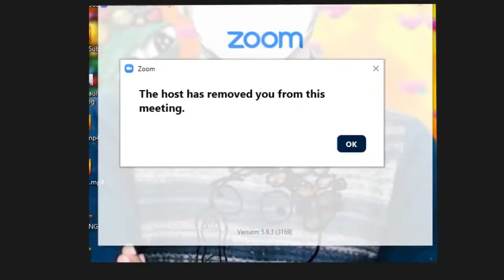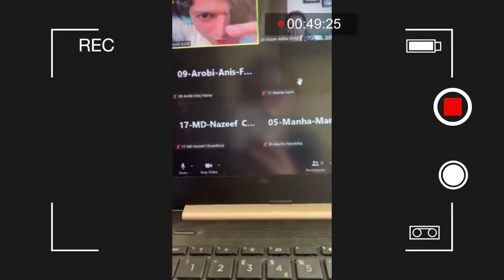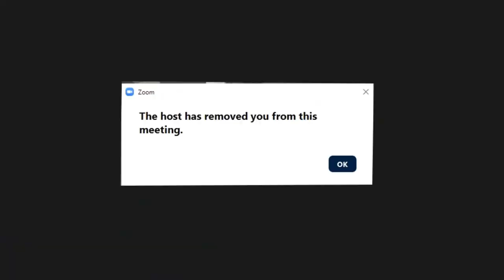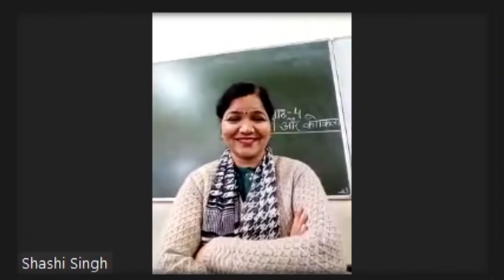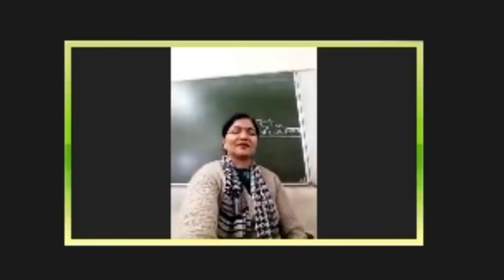TROLLING TEACHERS IN ZOOM CLASSES !!!! | Ft. JOGINDER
Hey guys ! I hope you guys enjoyed the video ! And SHARE the video with your friends !

▶ ＭＹ ＩＮＦＯ